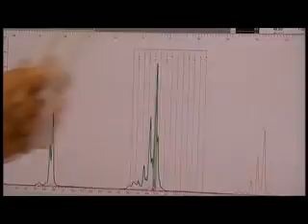UC Davis Newswatch: Cat Genetics